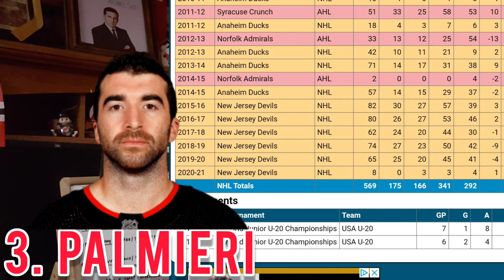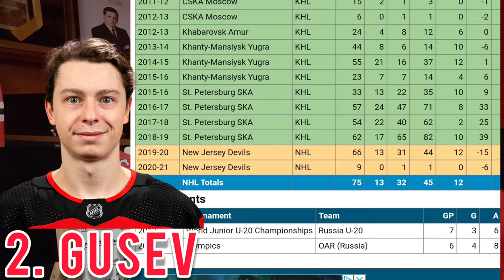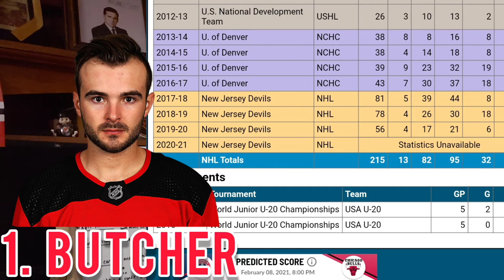5 New Jersey Devils That MAY BE TRADED This Year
These are my Top 5 NJ Devils that may be traded this NHL Season. Theres also some honorable mentions, but with the emergence of Mcleod, Bastian, Kuokkanen, Boqvist, Sharangovich and some key veterans on expiring contracts not playing well at all it should make for some interesting Trade rumors as the Devils near the trade deadline.

hockey skatedown